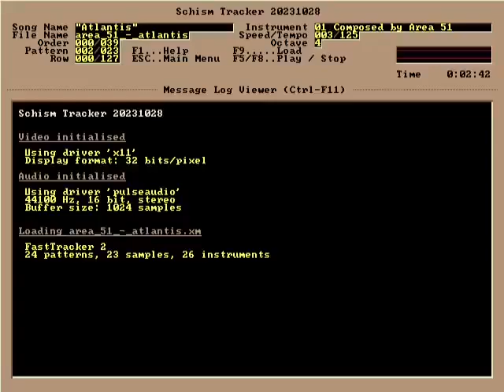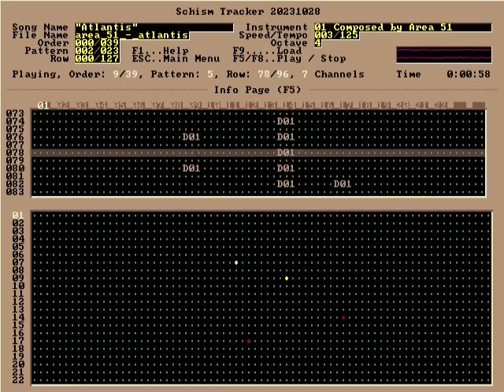Area 51 (Dan Nyman) - Atlantis